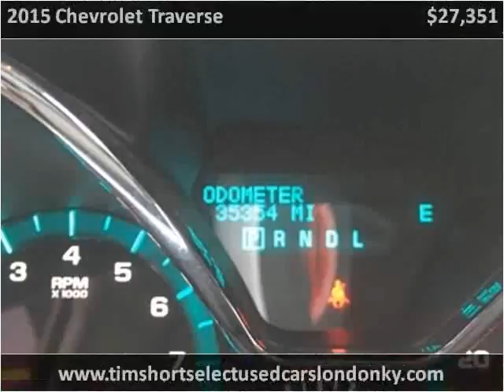2015 Chevrolet Traverse Used Cars London KY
This 2015 Chevrolet Traverse is available from Tim Short Select Used Cars London KY.